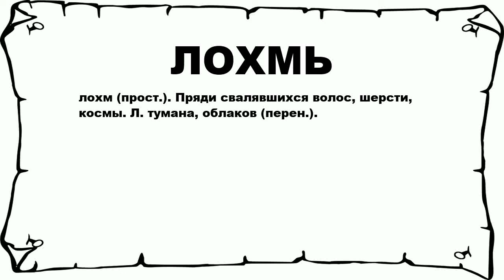ЛОХМЬ - что это такое? значение и описание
Хочешь знать что значит ЛОХМЬ? тогда слушай до конца. n n лохм (прост.). Пряди свалявшихся волос, шерсти, космы. Л. тумана, облаков (перен.). n n Больше слов